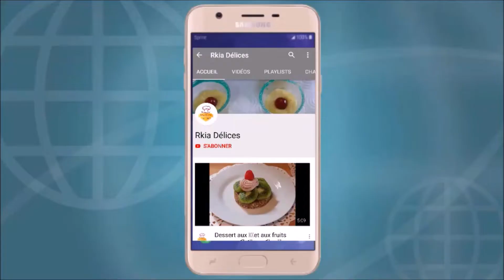كلاص بلبيستاش ،رااائع في المذاق سهل التحضير، وغير مكلف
المرجو الإشتراك في قناتي وضغطكم على الجرس ليصلكم جديد وصفاتي
Liker,  commenter et partager SVP

 Les ingrédients

200 ml de crème fraîche
40 g de sucre glace
1 yaourt nature
1 sachet de flan de pistache
Arôme de pistache
Colorant vert

Cerises confies
Feuilles de menthe

Tweeter : @Délices Rkia